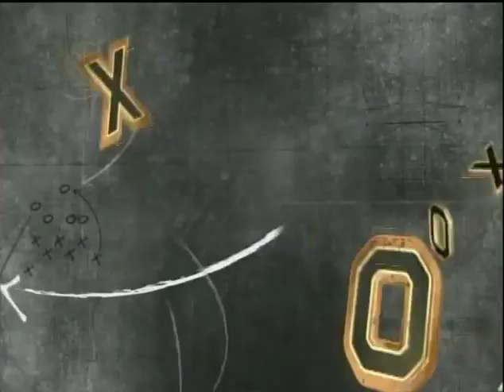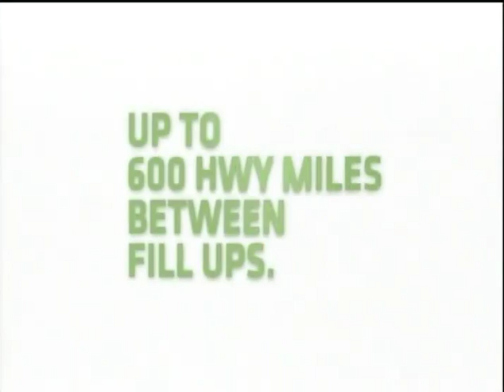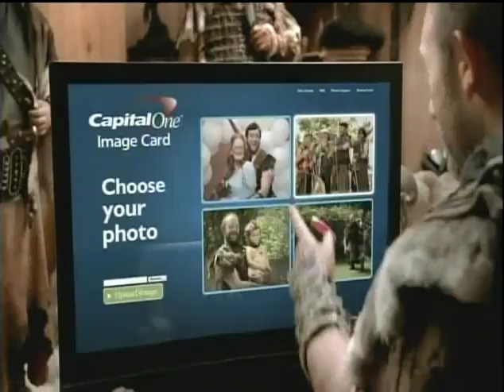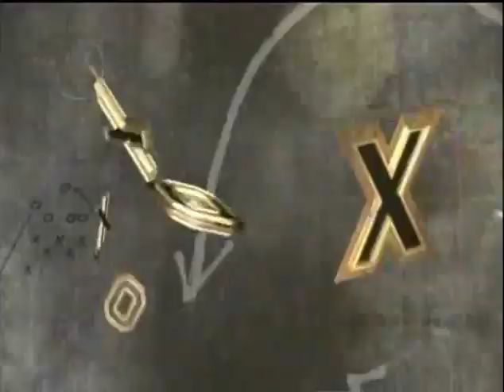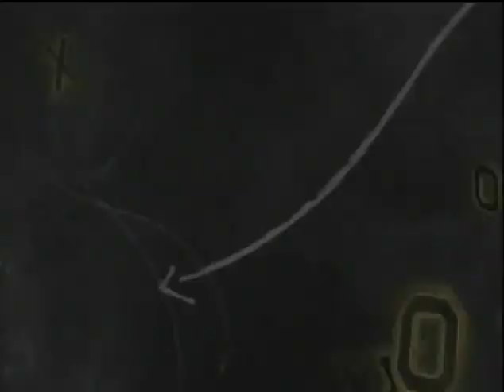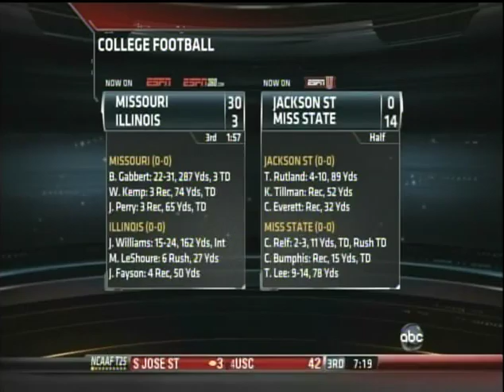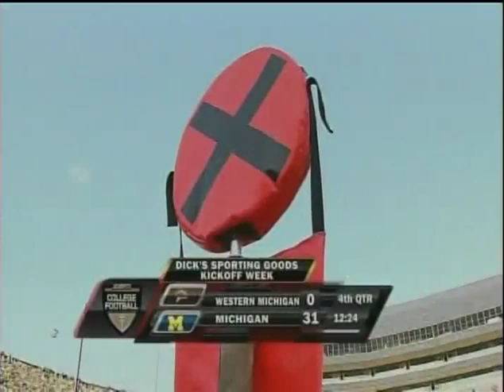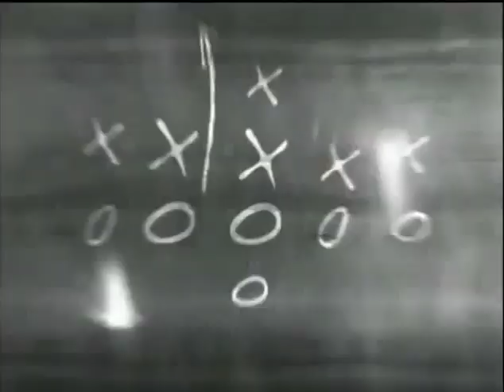Western Michigan vs Michigan September 5, 2009